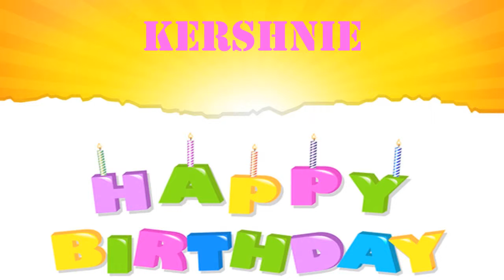Kershnie Wishes & Mensajes